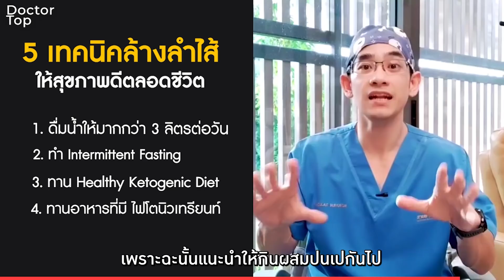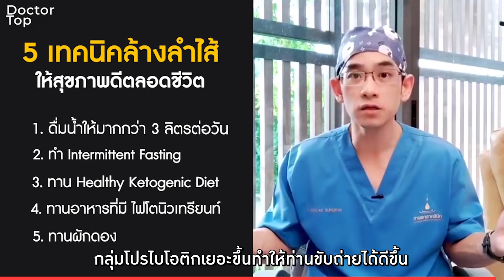5 เทคนิคล้างลำไส้ให้สุขภาพดีตลอดชีวิต | EP309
สำหรับเรื่องของการล้างลำไส้หรือการทำความสะอาดลำไส้ผมว่าน่าจะเป็นเรื่องที่เราอยากรู้ ไม่ว่าจะเป็นการสวนลำไส้ การดีท็อกซ์ การเอาสารพิษออกซึ่งบางที่นั้นมีราคาแพง คลิปนี้เรามาฟังกันครับจะมีเทคนิคอะไรบ้างที่จะช่วยล้างลำไส้ของท่านให้สุขภาพดีตลอดชีวิต กับ 5 เทคนิคล้างลำไส้ให้สุขภาพดีตลอดชีวิต

คอร์ส  KETO DIET FOR NEW LIFE

ไม่ต้องนับแคลลอรี่

ไม่ต้องเข้ายิมทุกวัน

ไม่ต้องอดมื้อกินมื้อ

ไม่ต้องเดา ไม่ต้องมั่ว

มีแพทย์คอยดูผลเลือด และ ความก้าวหน้า ปลอดภัย ไม่โยโย่

“หุ่นสวย สุขภาพดี ไม่ต้องมีอาหารเสริม”

🍀สนใจมีสุขภาพดีไปตลอดชีวิต & มีหุ่นที่ภาคภูมิใจ ไม่ต้องใช้ยาแม้แต่เม็ดเดียว … ทักมาคุยกันที่ (ราคาพิเศษ+จำนวนจำกัด😊)

เฉพาะท่านที่เห็นโพสต์นี้รับราคาพิเศษผ่าน

✳️LINE : @drtopstore

ดูรายละเอียดคลาสเรียนได้ที่

สามารถดูวีดีโอการใช้งานแอปพลิเคชั่น ได้ตาม ลิ้งค์ นี้ค่ะ 👇🏻

หรือ สอบถามข้อมูลเพิ่มเติมกับแอดมินได้ที่